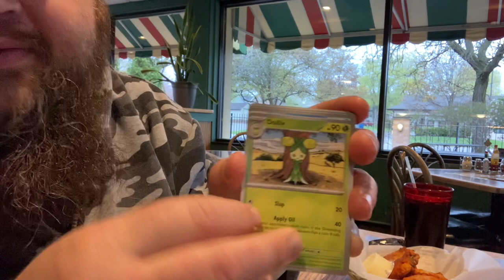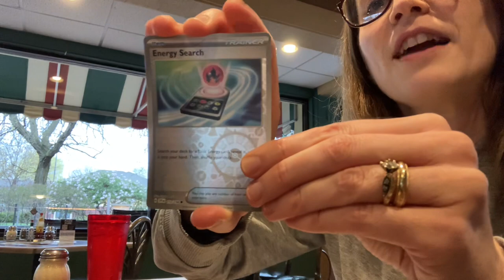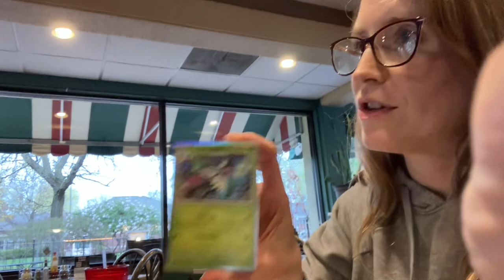Pizza and Pokémon